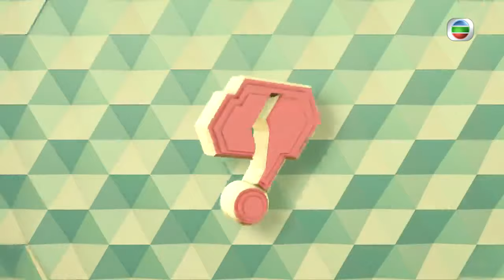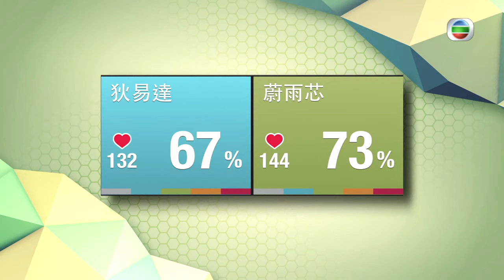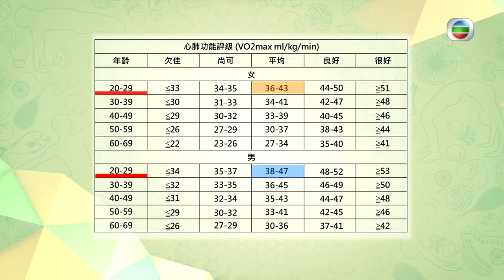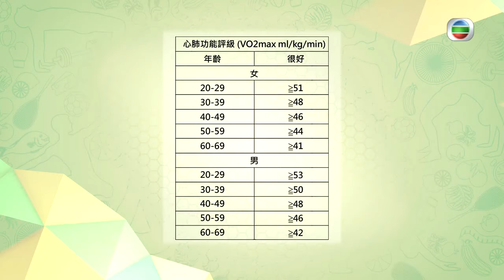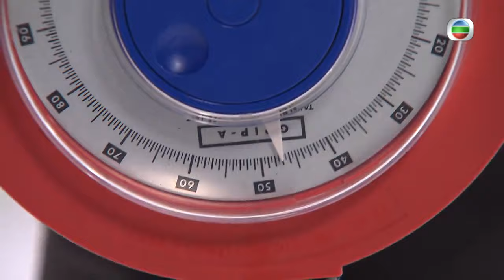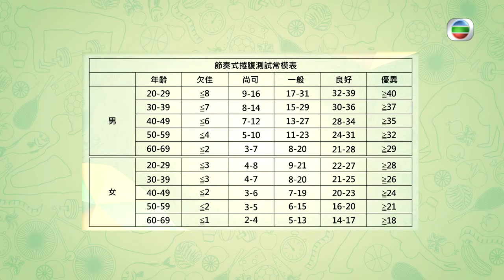健康減肥食療 | 你健康嗎? (SR.2) #06 | 林盛斌、岑麗香、張致恆、梁嘉琪、鄭丹瑞、周麗欣、陳偉洪 | 粵語 | TVB 2016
鄭丹瑞、梁嘉琪、張致恆邀請中、西醫，深入探討各種常見都市病及健康陷阱，並請來藝員嘉賓，測試身體各部位的潛在毛病，介紹改善痛症之法。黃淑儀主理的「Gi補靚湯」，推介不同養生食療。還有健體操及瑜伽分享。

主演：張致恆、梁嘉琪、鄭丹瑞、周麗欣、陳偉洪